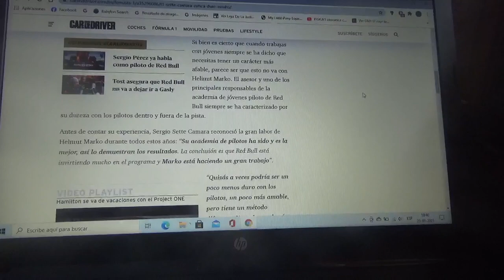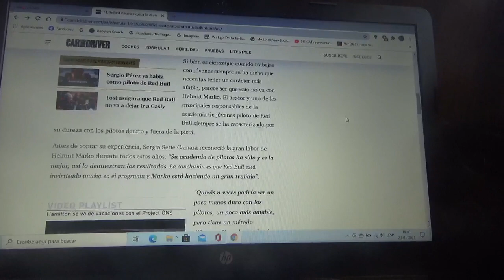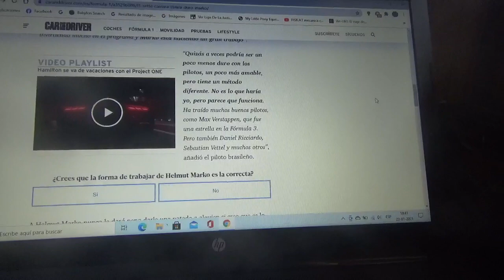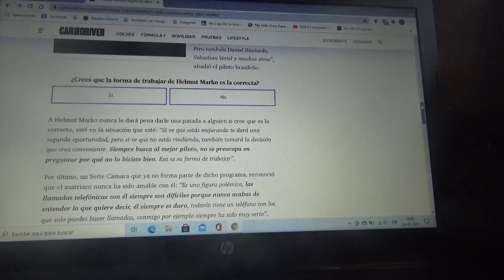Sergio Sette Camara dice lo duro que es Helmut Marko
El corredor brasileño ex miembro del Red Bull Junior Team y ahora nuevo piloto de Dragon Racing en la Formula E piensa que el austriaco debería tener mas amabilidad